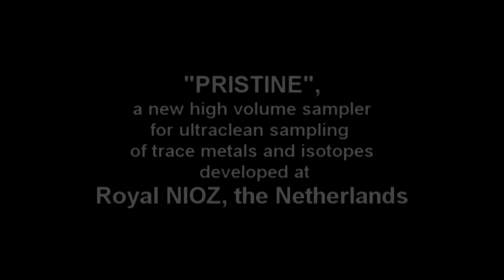ultraclean water sampler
View the underwater operation of the NIOZ PRISTINE Ultra-clean water sampler for the determination of extremely low concentrations of trace metals in the open ocean waters. To prevent contamination artifacts from sampling, all metal parts of the bottles and the entire frame is made from titanium.